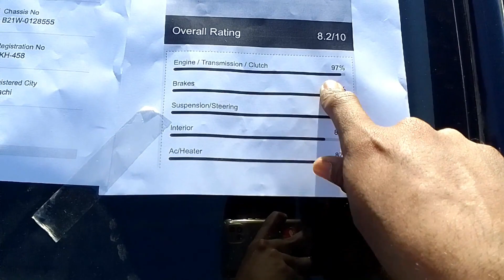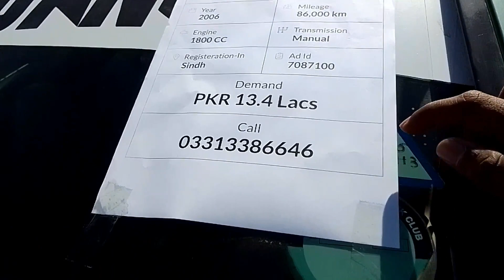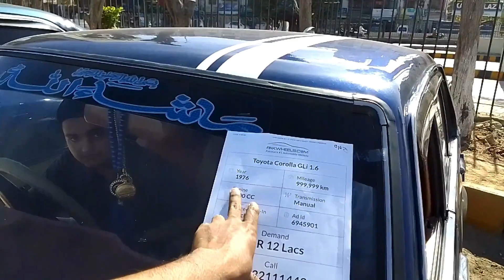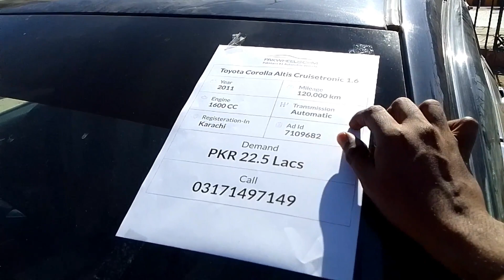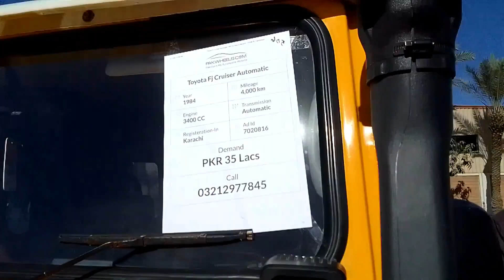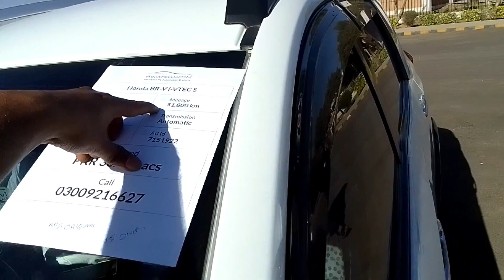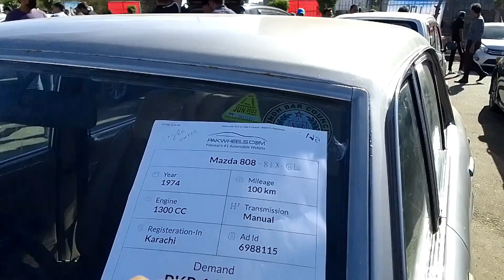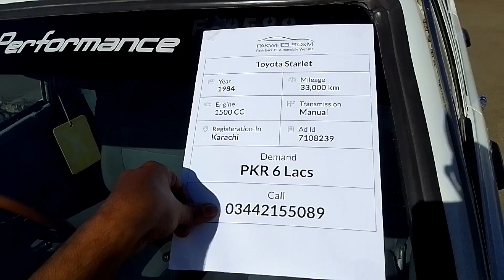PART 1 PAKWHEELS USED CAR MELA 2023 KARACHI | COROLLA CIVIC BMW 3 SERIES | 7 SERIES NISSAN DAYS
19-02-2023, pakwheels organized used car mela 2023 at EXPO center karachi, in this video you find prices spec and details about cars and also owner's phone numbers,
InshaALLAH in future i will make car reviews, knowledge of cars, spare parts prices and project cos.